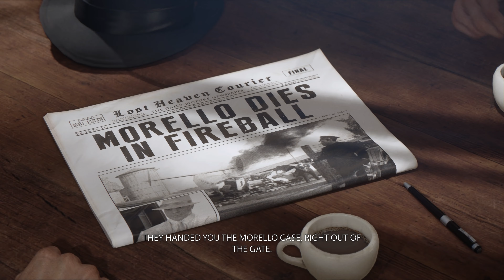Mafia 1 Definitive Edition | Remake 2020| Official Story Trailer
Mafia Definitive Edition | Remake 2020 Is An Open World Action
Adventure, Shooter.Coming Soon.
Summer of Gaming 2020.
Play Must In The Future Best Of Luck.